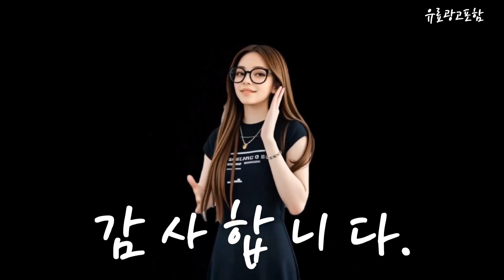양면매트리스 Top10!! 요즘 인기있는 양면매트리스 구매 가격 평점 후기 비교 총정리!!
❤️❤️❤️ 요즘 인기있는 양면매트리스 구매 가격 평점 후기 비교 총정리해 보았어요!! ❤️❤️❤️

[00:06]
10위. 더눈퍼니처 보테 유로탑 매트리스 국내생산 단단한 호텔식 [294,600원]

[00:11]
9위. 동서가구 소프 인싸 LED 수납침대 + 본넬양면 [416,000원]

[00:17]
8위. 웰퍼니쳐 허리엔 오브 단단한 허리특화 포켓스프링 매트리스 [359,000원]

[00:23]
7위. 40T라텍스 독립스프링 양면 매트리스 슈퍼싱글/퀸 매트리스 [269,000원]

[00:28]
6위. 럼멜 M2000 포켓 스프링 메모리폼 침대 양면 [264,000원]

[00:34]
5위. 동서가구 리브스 본넬 양면 매트리스 200mm [94,800원]

[00:40]
4위. 웰퍼니쳐 허리엔 오브 단단한 허리특화 포켓스프링 매트리스 [256,000원]

[00:45]
3위. #[삼익가구]원더 240T 하이브리드 컴포트 매트리스(슈퍼싱글) [139,000원]

[00:51]
2위. 동서가구 이즈퓨어 양면 본넬스프링 침대 싱글 매트리스 [59,800원]

[00:57]
1위. 동서가구 트라이그 싱글 본넬 양면 매트리스 DF642034 [60,900원]